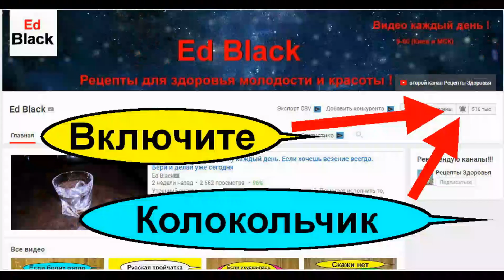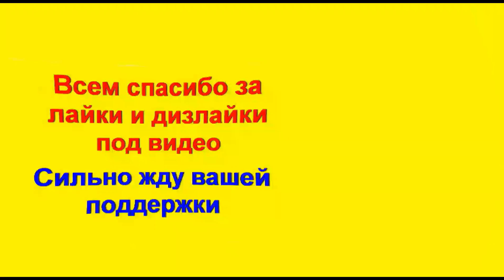Заговор от ДИАБЕТА на свечи. Читайте, верьте, делайте, и будет вам дано исцеление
Это видео про ритуал и заговор от диабета на свечи. Если вы больны диабетом то попробуйте выполнить данный старинный ритуал прочитав заговор после посещения церкви. Далее по инструкции из видео необходимо завершить данный ритуал. Данный ритуал и Заговор проводят на убывающую луну в дневное время в домашних условиях. Следует идти в церковь, купить 13 свечей и дома продолжить данный ритуал прочитав еще три раза данный заговор на  церковные свечи, думая и представляя как  болезнь сахарный  диабет вас покидает и вы исцеляетесь. Если чётко верить в силу Всевышнего, а так же в исцеление от диабета то можно навсегда избавиться от сахарной болезни. Поверьте в силу вселенной и высшего разума и будьте здоровы и исцелены.  На убывающей луне проводится большое количество ритуалов, направленных на избавление человека от чего-либо. Не исключением данная фаза является в борьбе против сахарного диабета. Делай, верь и давно тебе будет исцеление.

Читать заговор против сахарного диабета рекомендуется утром. Данный обряд очень простой, практикуется в народной медицине многие столетия. Благодаря чудодейственным результатам он популярен и на сегодняшний день.

Главное, безупречная любовь к Творцу,  большое терпение и ВЕРА В ТО ЧТО ВЫ ДЕЛАЕТЕ ДЛЯ ИСЦЕЛЕНИЯ ОТ ДИАБЕТА.  ТОЛЬКО ТАК МОЖНО ПОБЕДИТЬ сахарную болезнь.
Первые попытки лечить диабет были предприняты еще до нашей эры. Древнегреческие и древнеримские медики использовали для этого массаж, гимнастику, ванны, ароматерапию, молитвы, заговоры и обряды.

Сахарный диабет — это заболевание всего организма. Хотя, прежде всего, повреждается сосудистая стенка и оболочка нервных клеток. Поэтому на первый план выступают серьезные сосудистые осложнения, что чревато развитием инфарктов, инсультов, а при поражении сосудов нижних конечностей — гангреной и ампутацией конечности.
Лечить диабет необходимо на постоянной основе применяя все известные народные средства, заговоры и молитвы. Высшие силы вас обязательно услышат. Читайте верьте и будет вам дано исцеление.
Диабет — это хроническое заболевание, при котором организм не может вырабатывать инсулин или использовать уже имеющийся инсулин. Инсулин — это гормон, вырабатываемый поджелудочной железой. Он необходим для переноса глюкозы (сахара) из крови в клетки организма, которые за счет нее получают энергию. Сахарный диабет — это заболевание всего организма. Хотя, прежде всего, повреждается сосудистая стенка и оболочка нервных клеток. Поэтому на первый план выступают серьезные сосудистые осложнения, что чревато развитием инфарктов, инсультов, а при поражении сосудов нижних конечностей — гангреной и ампутацией конечности. Учитывая, что сосуды и нервы имеются в любом органе, при сахарном диабете страдает весь организм. Но в первую очередь поражаются глаза, почки и нижние конечности. Поражение глаз при сахарном диабете носит название ангиоретинопатии.

 Самый опасный тип диабета — первый, известный как инсулинозависимый. Для него характерно отсутствие выработки инсулина.

Как узнать что у человека сахарный диабет?
Для диагностики диабета обычно используются следующие анализы крови3:
Анализ на гликированный гемоглобин (HbA1c).
Анализ уровня глюкозы в плазме натощак. ...
Пероральный тест на толерантность к глюкозе (ПТТГ).
Измерение уровня глюкозы в плазме в любой момент (ГПР).

Как понять что повышен сахар в крови?
Признаками повышенного сахара в крови являются:
жажда
учащенное мочеиспускание
слабость, утомляемость
плохое заживление повреждений кожи
снижение массы тела
зуд кожи или слизистых оболочек

Полностью исключить риск, если предрасположенность к сахарному диабету существует, нельзя, однако контролировать факторы, которые способны привести к развитию этого недуга, можно. Если проанализировать свой распорядок дня, вредные привычки, питание, физическую активность, внести в уже привычный образ жизни изменения, то предотвратить развитие болезни вполне возможно. Главное, приложить максимум усилий.

–ВСЕ РЕЦЕПТЫ ПО ЛЕЧЕНИЮ САХАРНОГО ДИАБЕТА( ПЛЕЙЛИСТ)

Внимание! Информация предоставляется исключительно для ознакомления.